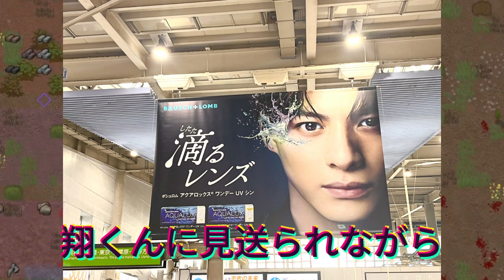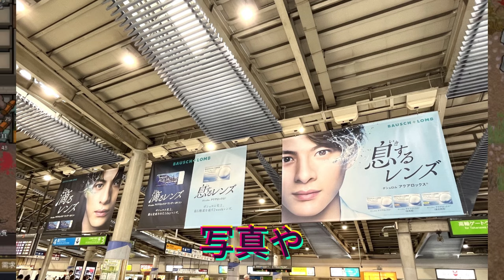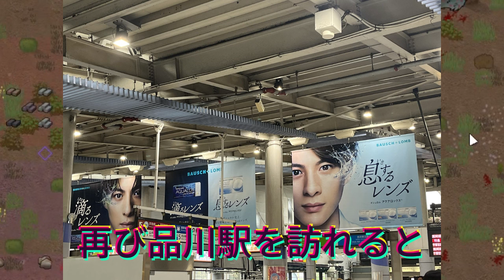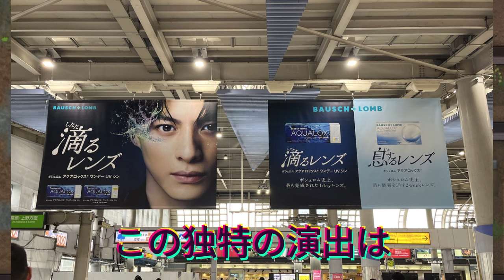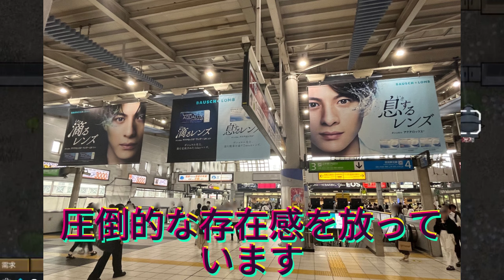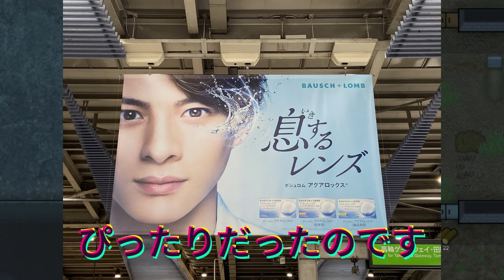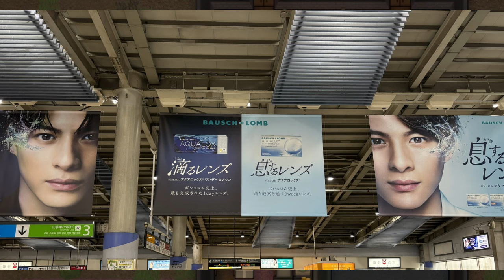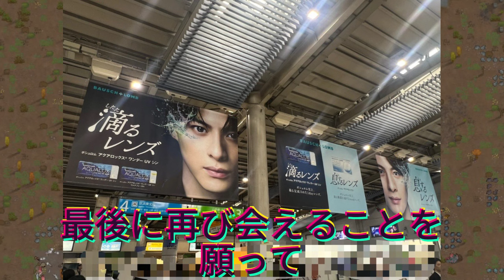【平野紫耀】GW最終日、のんぴりしようと思ってたけどそうはいかない！笑 品川→新宿→渋谷で紫耀くんに会ってきました ! 渋谷改札前の紫耀くんは人の流れが多くて。